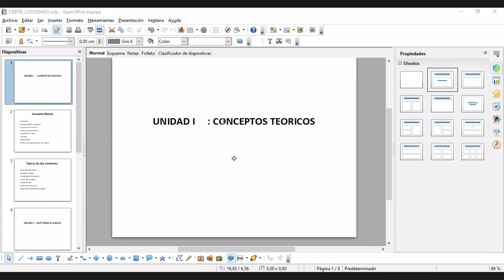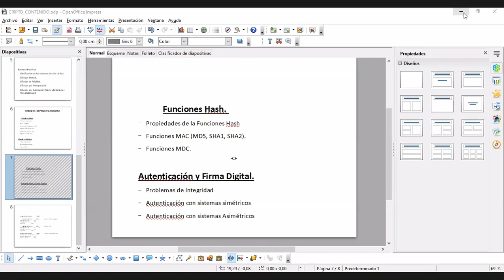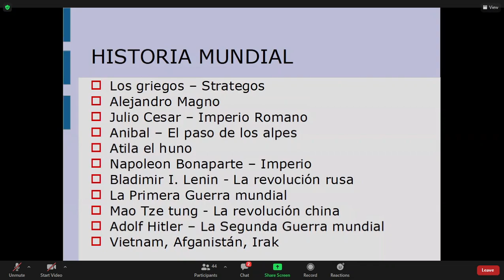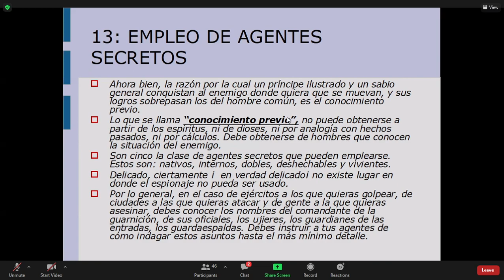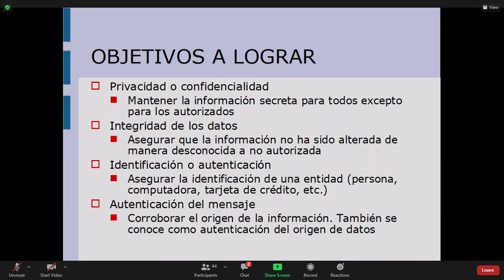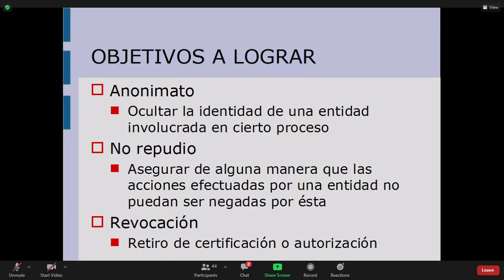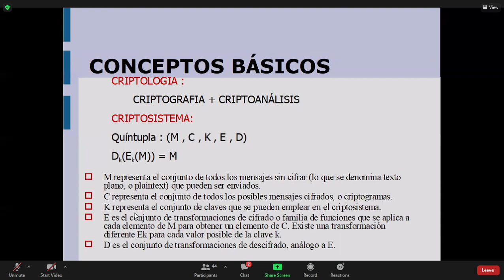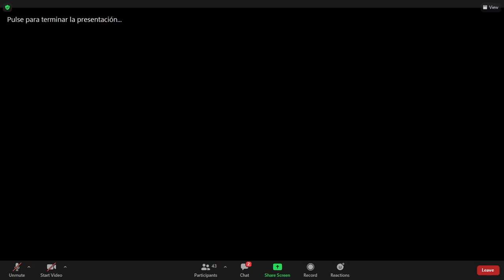Introducción a la criptografía